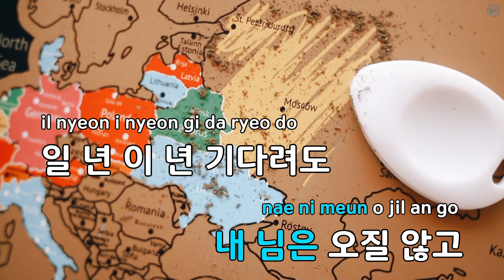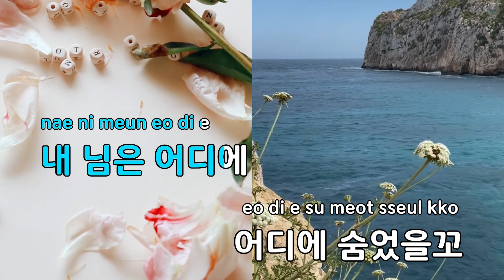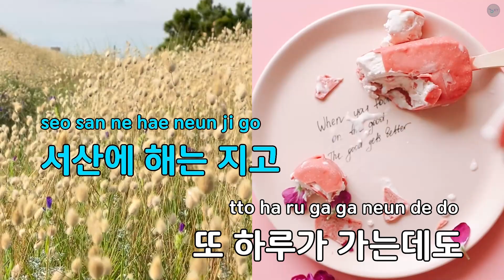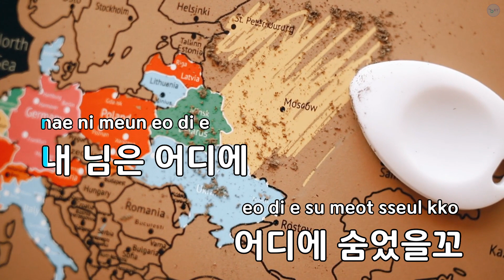내 님은 - 유지나 (KY.88324) / KY KARAOKE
"★ 곡 정보 ★
번호 : 88324
제목 : 내 님은
가수 : 유지나
작사가 : 김정훈,유순동
작곡가 : 김정훈

Copyrightⓒkeumyoung